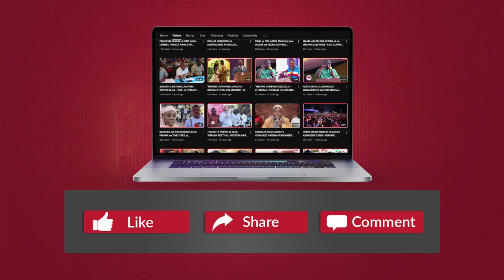MADIWANI WALALAMIKIA HUDUMA ZA AFYA ZA BURE KUTOZWA HELA - WAHAIDI KULIFUATILIA...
Madiwani wa halmashauri ya Itigi mkoani Singida wamelalamikia wananchi kutozwa gharama tofauti zisizo na mfanano licha ya huduma kuwa sawa wanapoenda kupata huduma  katika vituo vya afya ndani ya  halmashauri hio huku wakisema kuna baadhi ya huduma hutozwa malipo wakati zinatakiwa kutolewa bure.

Hayo yameibuka  katika maswali ya papo kwa papo ndani ya baraza la madiwani la halmashauri hiyo ambapo  wamesema wananchi wanalalamika  wanapoenda kupata huduma wamekuwa wakitozwa hela kwenye huduma ya mama na mtoto, kliniki tembezi na huduma ya HIV .